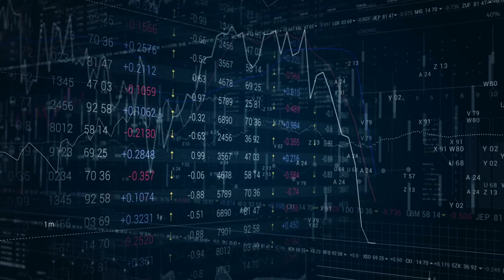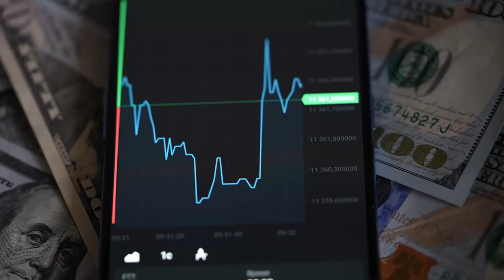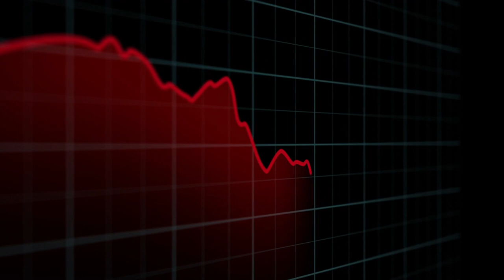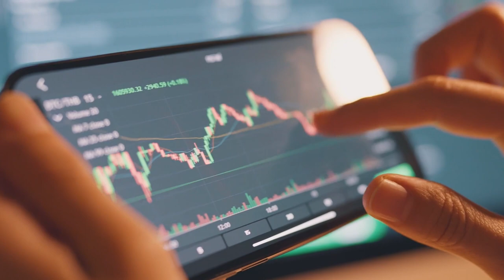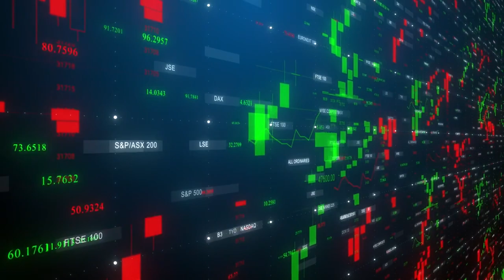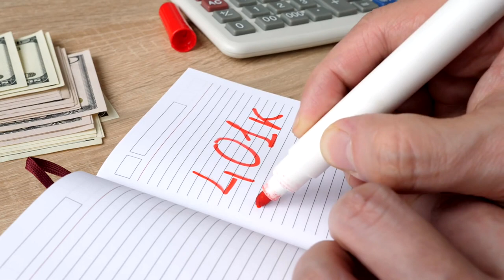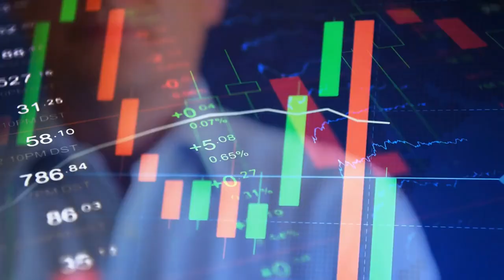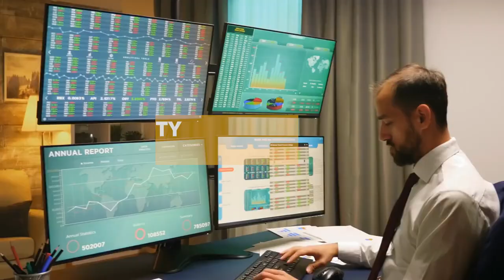How To Make Millions In A Market Crash (Strategic Investments)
Welcome to The Wealth Mentor channel! In this highly informative video titled "How To Make Millions In A Market Crash (Strategic Investments)," we reveal incredible strategies and insights to help you navigate and profit from an unpredictable market crash. In this video, I'm going to teach you how to make millions in a market crash. I call this strategy "strategic investment."

If you're looking for a way to make money during a market crash, then this is the video for you! I'll show you how to identify a market crash, how to make a strategic investment, and how to make money from the market crash. This is the perfect strategy for those who want to make money in a market crash!

Whether you're an experienced investor or just starting out, our expert advice will show you how to turn a market downturn into an opportunity for substantial financial gain. In this video, we delve deep into various investment techniques and proven tactics that have yielded exceptional results during market crashes. We provide you with valuable knowledge on identifying undervalued assets, seizing advantageous positions, and capitalizing on market fluctuations.

Our step-by-step guide ensures you understand the intricacies of strategic investments and how they can lead to multi-million dollar profits in the face of a market crash. Furthermore, we address common misconceptions about market crashes and highlight beneficial psychological approaches to successfully navigate these tumultuous times. Our team of seasoned investors shares their personal experiences and real-life examples to illustrate the potential for financial growth even amidst market turmoil. Learn how to spot hidden opportunities and leverage them to your advantage, setting yourself apart from the rest.

To complement the video content, we have included valuable resources and additional information in the description below to further enhance your understanding. Be sure to check them out for a comprehensive and fruitful learning experience. Don't miss out on this one-of-a-kind opportunity to unleash the power of strategic investments and discover how to make millions in a market crash. Join us now and embark on a journey towards unparalleled financial success!